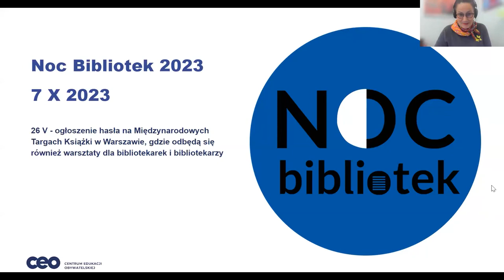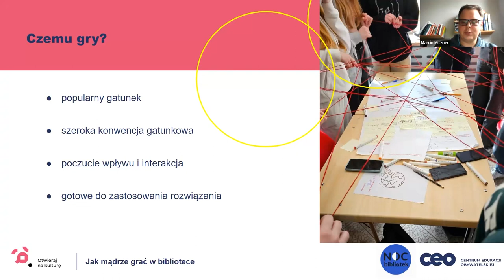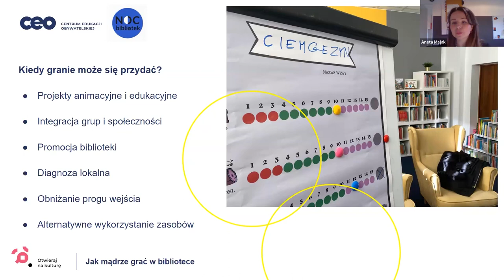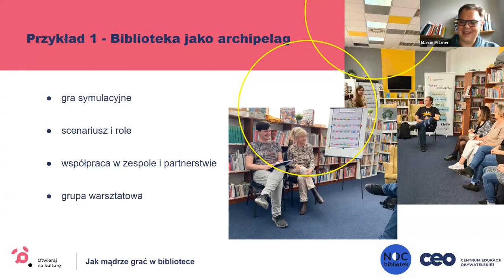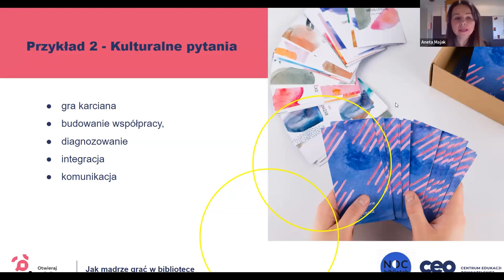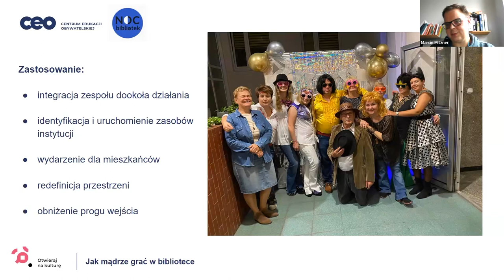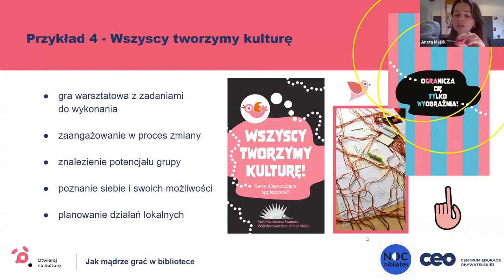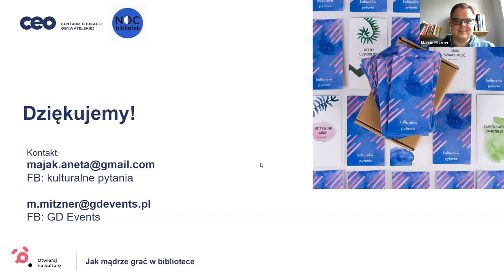Jak mądrze grać w bibliotece - przykłady projektów i zastosowań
W jaki sposób można wykorzystać gry jako narzędzie pracy ze społecznością lokalną i zespołem biblioteki? Spotkanie przybliża różnorodne gatunki gier w tym gry terenowe, pokoje zagadek, symulacyjne, książkowe, planszowe i karciane.

Pokazuje kilka przykładów zrealizowanych działań łatwych do zastosowania w codziennych funkcjonowaniu biblioteki, albo przy okazji realizowanych projektów i działań strategicznych, a także gry diagnozujące potrzeby i odkrywające lokalne potencjały. Gry które wzmocnią partnerstwa i pomogą je budować. Dzięki temu dobór odpowiedniej gry do potrzeb instytucji i odbiorców jej oferty będzie prostsze i bardziej efektywne. Nawet jeżeli chodzi tylko o wybór odpowiednich gier planszowych do zakupienia.

O grach opowiedzą:
Marcin Mitzner - twórca gier, edukator i trener. Realizuje projekty oparte na grach i grywalizacji od 17 lat i stworzył ich przeszło 450. Współpracuje z instytucjami kultury (lokalnymi i centralnymi), organizacjami pozarządowymi i biznesem. Prowadzi, jako dyrektor programowy firmę GD Events realizującą gry na zamówienie. Tutor programu Blisko w I i II edycji.

Aneta Majak - menedżerka kultury, animatorka kultury, dyrektorka instytucji kultury od ponad 10 lat, autorka narzędzi badawczych i scenariuszy warsztatów dla zespołów i lokalnej społeczności. Innowacyjna menedżerka, trenerka.